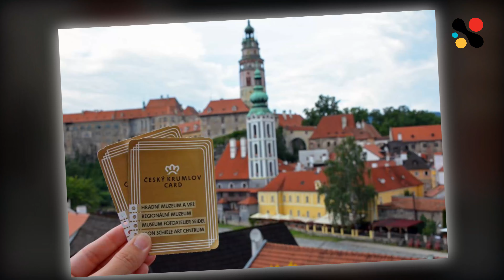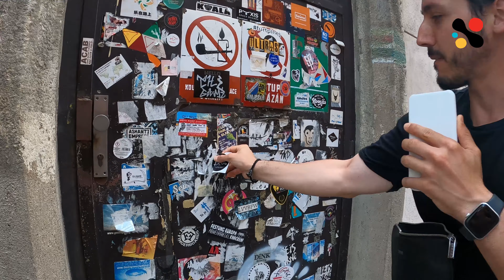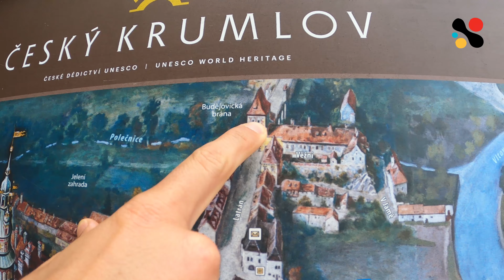ČESKÝ KRUMLOV QUÉ VER | El pueblo medieval MÁS BONITO DE EUROPA - República Checa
Quizá el pueblo más bonito y lindo de Europa para visitar en tu viaje a Europa. Una pequeña ciudad de turismo y belleza, un lugar que visitar cuando estés en Europa.

Český Krumlov, el pueblo medieval más bonito en República Checa y quizá uno de los más hermosos de Europa, está lleno de preciosos lugares para ver. Es una de las respuestas a qué ver en República Checa. Es increíble recorrer su castillo y sus calles. Las vistas de Cesky Krumlov desde diferentes ángulos son cosas que jamás se olvidan y es que gracias a la situación del pueblo antiguo, entre meandros de un río, el visitante puede tener diferentes vistas a cada cual más bonita. Visitar República Checa está normalmente unido a sólo visitar Praga pero este pueblo, que no se encuentra muy lejos de Praga, es el más claro ejemplo de que en Chequia hay muchos más por descubrir.

🏫👨‍🏫 NUESTRA ESCUELA DE ESPAÑOL 👨‍🏫🏫
🇪🇸 Escuela de español - La Latina
📍🏫 En Bratislava 🇸🇰 desde 2011
📍🏫 En Košice 🇸🇰 desde 2019
👤 Facebook de la escuela 👤 ➡️ Skola La Latina

🗺️🌎🌍 NUESTRA MISIÓN UNIVERSAL 🌍🌎🗺️
📍 Clases de ESPAÑOL ONLINE 🇪🇸 en TODO EL MUNDO desde 2020